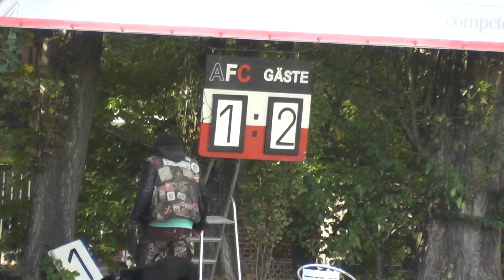Krottkes Konter, Sezers Solo | Altona 93 – FC St. Pauli II (Regionalliga Nord Gruppe Nord)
720 Zuschauerinnen und Zuschauer sehen Stadtderby zwischen Altona und FC St. Pauli II

6. Spieltag, Regionalliga Nord Gruppe Nord

Tore:
1:0 Kevin Krottke
1:1 Cemal Sezer
1:2 Kevin Lankford

Aufstellung Altona 93:
1 Tobias Braun, 3 Dallas Aminzadeh, 5 William Wachowski, 10 Dennis Rosin, 11 Ole Wohlers, 16 Kevin Krottke, 19 Leon Mundhenk, 21 Eudel Silva Monteira, 22 Benjamin Safo-Mensah, 27 Nikola Kosanic, 31 Hendrik Bombek

Einwechselspieler:
30 Nathanael Sallah, 7 Aladji Bailor, 8 Marco Heskamp, 15 Emre Töremis, 17 Valentin Brandis, 18 Armel Gohoua, 20 Dominik Akyol, 26 Niklas Siebert

Trainer:
Andreas Bergmann

Aufstellung FC St. Pauli II:
21 Dennis Smarsch, 2 Christian Viet, 4 Marvin Senger, 6 Jakob Münzner, 8 Max Brandt, 9 Cemal Sezer, 18 Pingwinde Beleme, 19 Kevin Lankford, 22 Aurel Loubongo-M’Boungou, 26 Moritz Frahm, 27 Mert Kuyucu

Einwechselspieler:
12 Malte Schuchardt, 3 Besfort Kolgeci, 5 Bujar Sejdija, 7 Veli Sulejmani, 11 Tom Paul Protzek, 15 Luca Günther, 17 Serkan Dursun, 20 Lasse Sortehaug

Trainer:
Joachim Philipkowski

Produktion: Stella Balschuweit

Kommentar: Tim Hemmrich